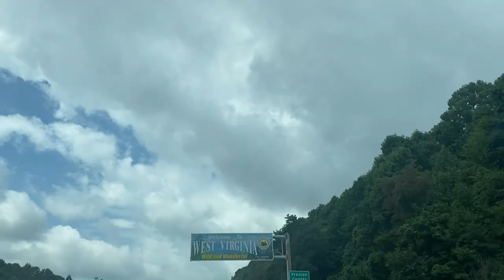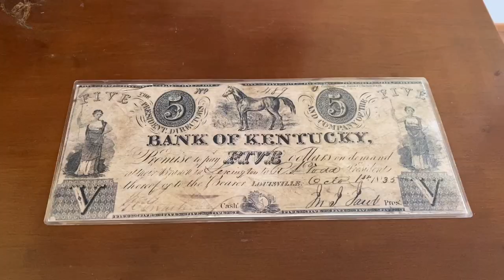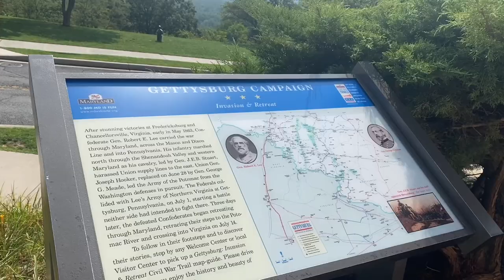RAILBIRD MUSIC FESTIVAL | Kentucky 2021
Four friends roadtrip from NYC to Kentucky to see the one and only Zach Bryan perform at the Railbird Music Festival. A trip they will never forget.